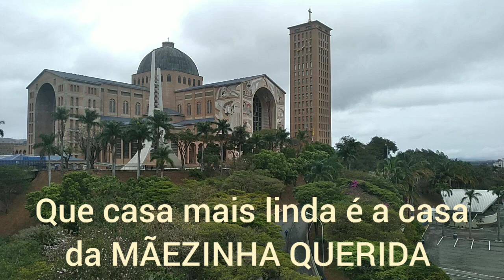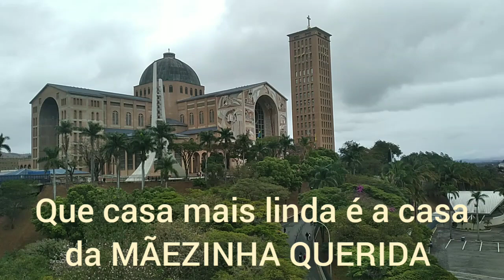FELICIDADE É ESTÁ EM APARECIDA DO NORTE